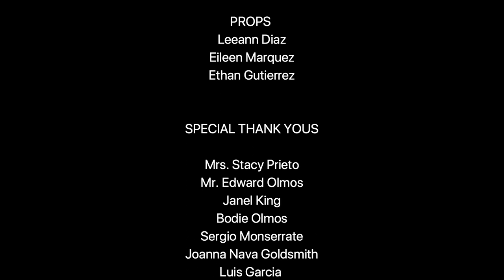Life is too short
Barbara Worth Junior High School
Brawley Elementary School District